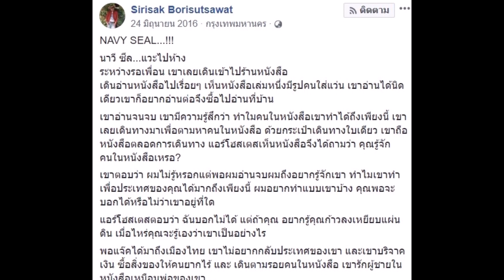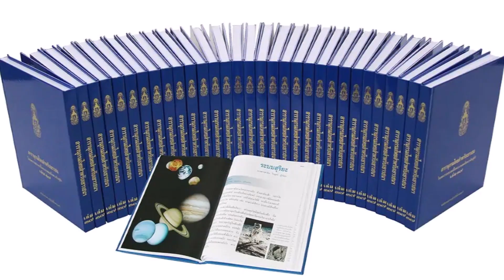เมื่อหนุ่มต่างชาติ รู้ว่า “ชายแว่นดำในหนังสือ” ที่เขาตามหานั้น มีพระนามว่า “ภูมิพล”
ไฟล์เสียงสำหรับทุกคนที่ต้องการกดติดตามเพื่อรับฟังเรื่องราวดีๆ ในที่นี่คะ
ขอขอบคุณถัพพเรื่องราวจากทุกภาพ
เรื่องราวจาก